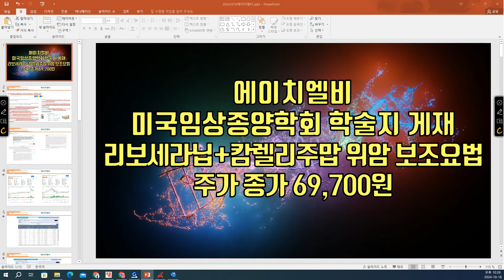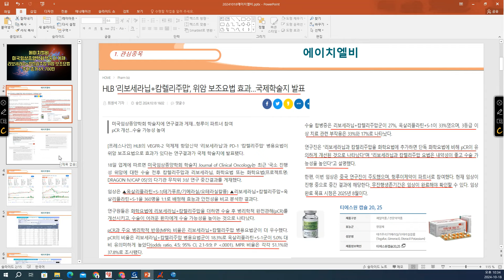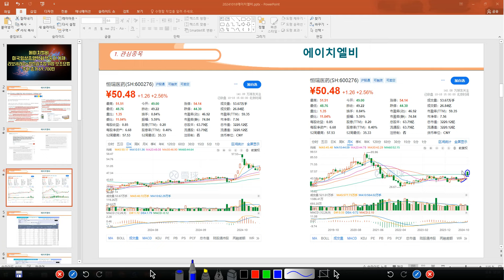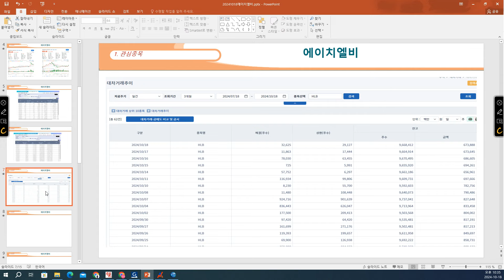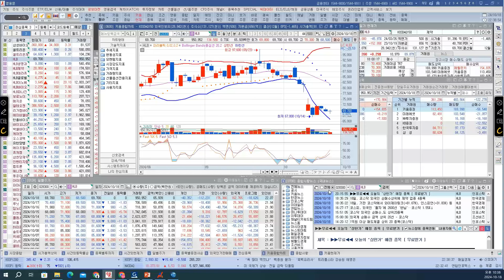[ 주식 ] 에이치엘비, 미국임상종양학회 학술지 게재, 리보세라닙+캄렐리주맙 위암 보조요법, 주가 종가 69,700원